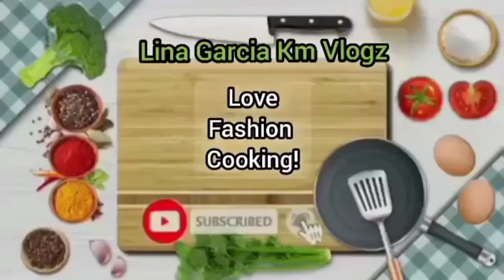Yummy Cooking Dried Fish /Lina Garcia Km Vlogz